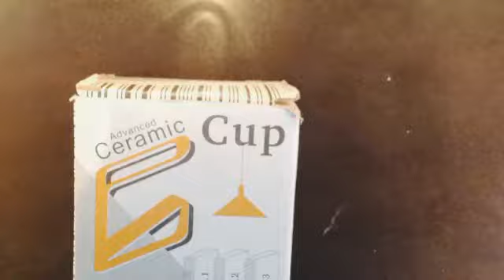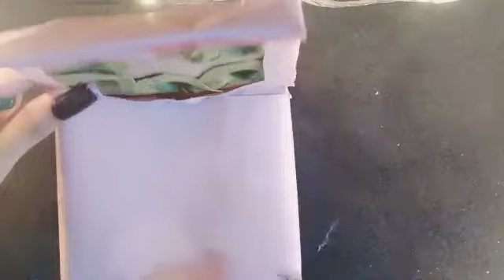POP IT/ DIY Fidget pop it coin box / pop it fidget box